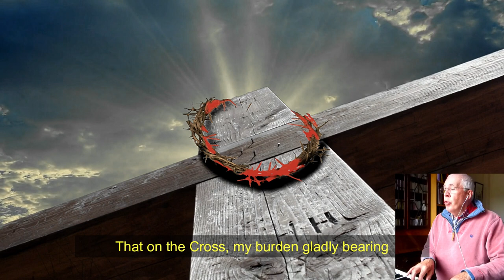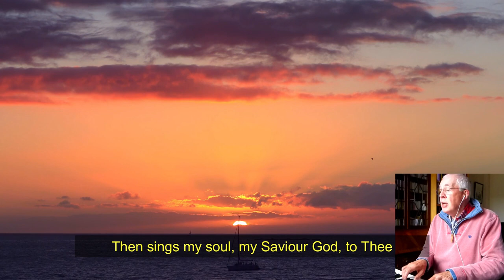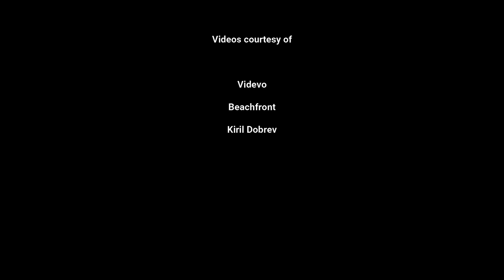How great Thou art